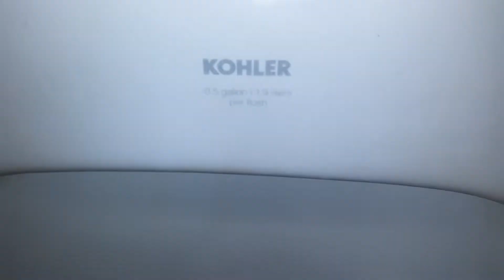Cal-Ranch Store Men's Restroom.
Urinals: One 2016 Kohler Dexter Urinal.

Toilets: One 2016 Kohler Highline PA Lite Toilet.